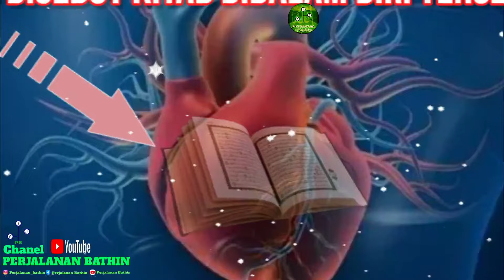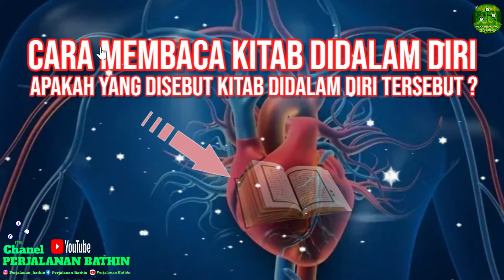Cara Membaca Kitab Diri